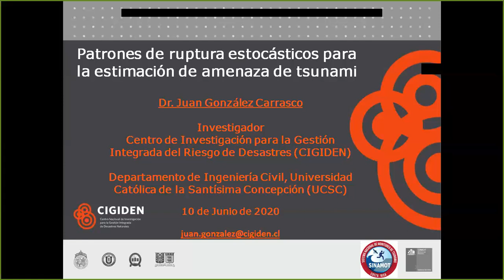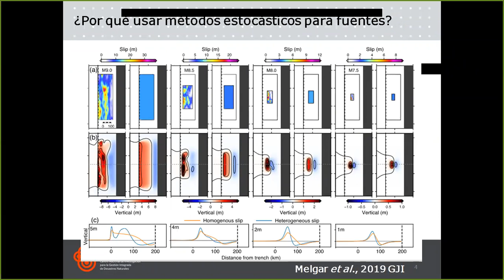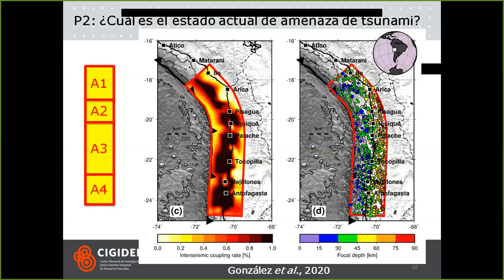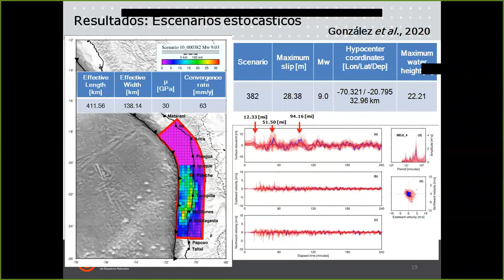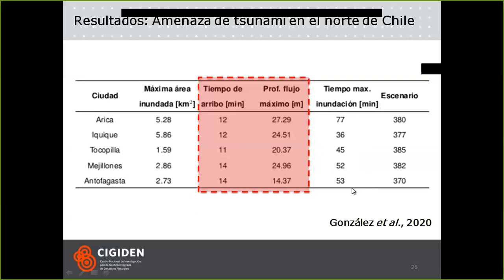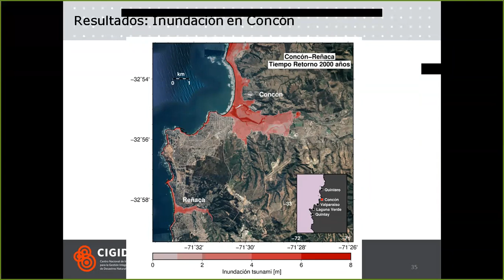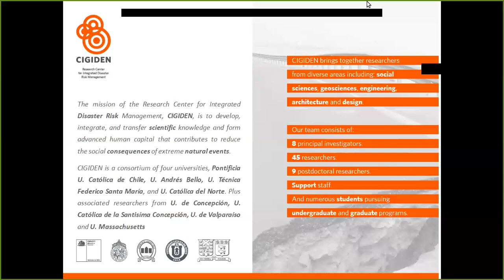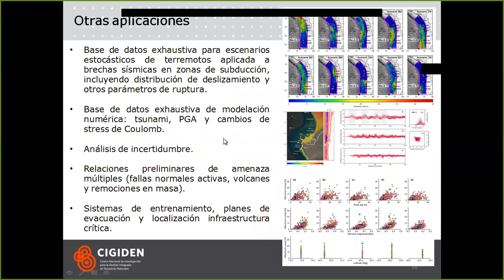Charla: Patrones de ruptura estocásticos para la estimación de amenaza de tsunami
Expositor: Dr. Juan González
Investigador Post-doctoral de la Universidad Católica de la Santísima  y CIGIDEN